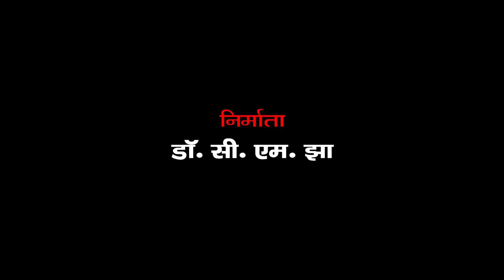Vishwashak Khandahar by Dr. Abha Jha | Kavita Path | Mithila Chapter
Mithila Chapter presents
Title : Vishwashak Khandahar (Poem in Maithili)
विश्वासक खण्डहर ( Maithili Kavita)
Poet : Dr. Abha Jha
Host : Gunjan Shree
Camera & Editor : Sanjeev Kumar 'Bittoo'
Director : Gunjan Shree
Producer : Dr. C. M. Jha